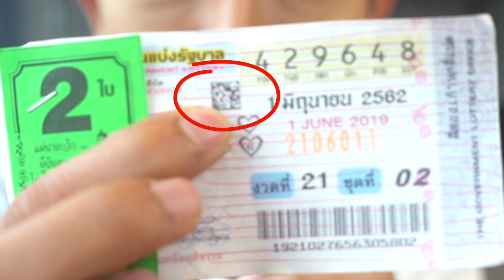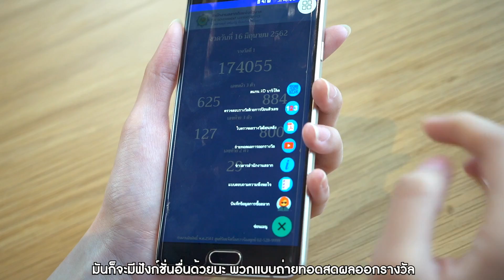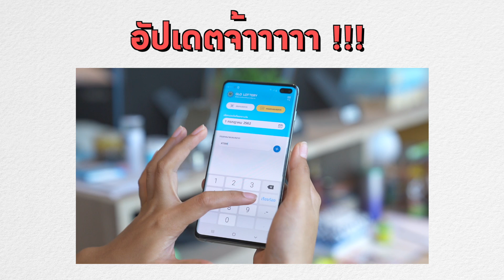ตรวจหวยด้วย QR Code 😍 ไว สะดวก แม่นยำกว่าใช้มือพิมพ์! | เฟื่องลดา LDA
ตรวจหวยด้วย QR Code 😍 ไว สะดวก แม่นยำกว่าใช้มือพิมพ์!
ใครซื้อล็อตเตอร์รี่หลายใบ ต้องตรวจหลายรอบ กว่าจะนั่นพิมพ์ทีละตัวต้องเพ่งสมาธิเพราะกลัวพิมพ์ผิด วันนี้เราจะมาแชร์วิธีหวยแบบไม่พลาด! สะดวกและง่าย
สแกน QR Code รอบเดียวผ่าน ไม่ใช่ทำได้แค่ตรวจรางวัล แอปฯนี้ยังทำอย่างอื่นที่คนเล่นล็อตเตอร์รี่ต้องการได้อีกด้วย ไปดูและโหลดตามกันเลยค่าาา